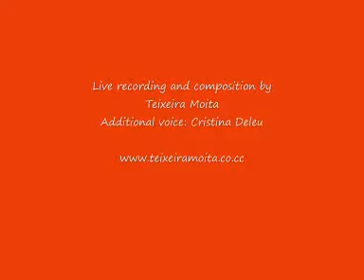ANCIENT SEA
Soundwork for electronics, 2 voices, 6 earbees and piano.
Live recording and composition by: Teixeira Moita
Additional voice: Cristina Deleu
Acknowledgements: Fundação Manuel António da Mota, Sara Roberts - California Institute of the Arts - Los Angeles.